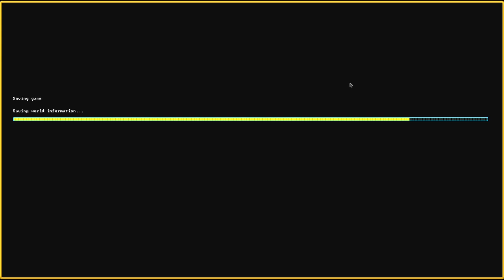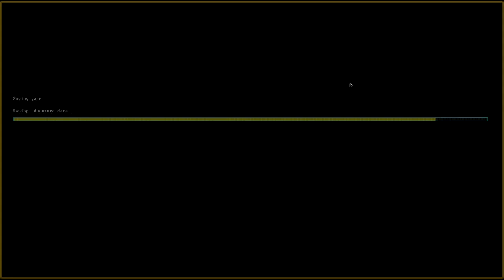Let's Play Das neue Projekt - Part 3 (Deutsch)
Das neue Projekt am Sonntag ist eine kleine Überraschung. Ein kleiner Tipp: Es wird sehr zwergisch.